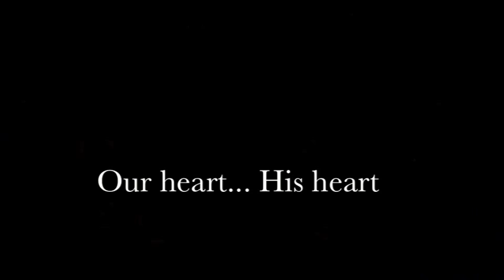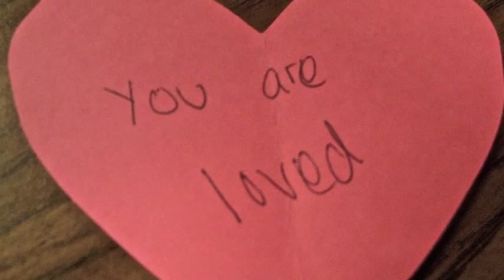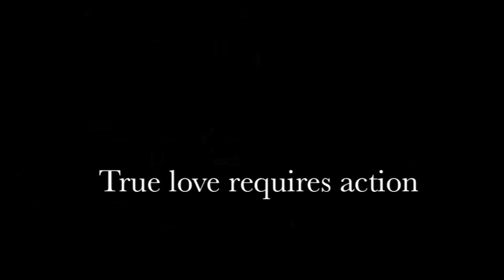You Are His Hands (with music)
Regardless of faith or religion, I think this is universally beautiful message.

President Dieter F. Uchtdorf's talk, "You Are His Hands."